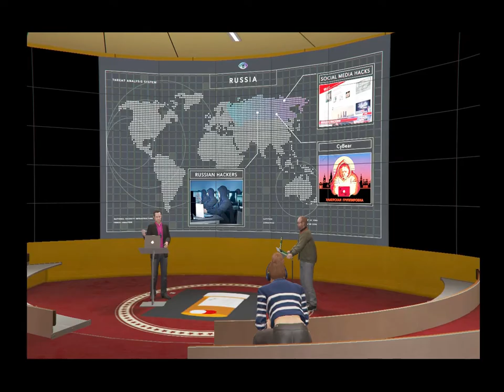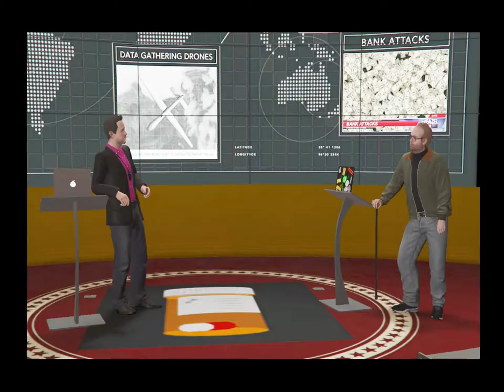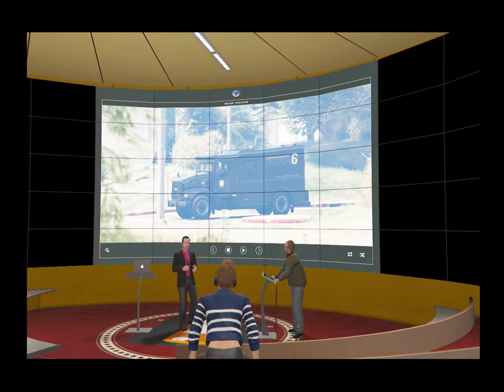Grand Theft Auto V | buy lago zancudo facility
an I will try to do make a best gameplay videos...
and important tell me which character I have choose ..and which things I need to do in game tell in comment..

Keep share..
Keep chill and enjoy your life..